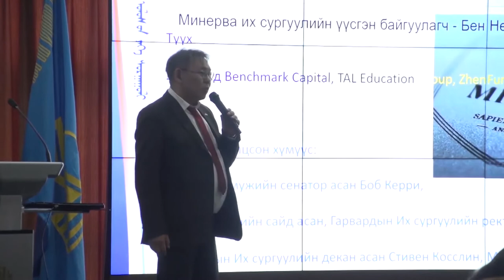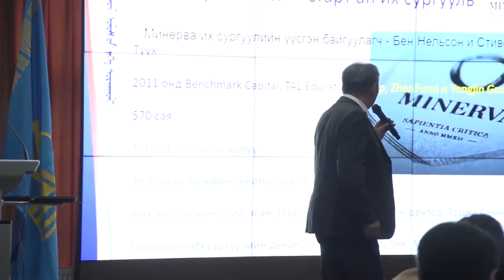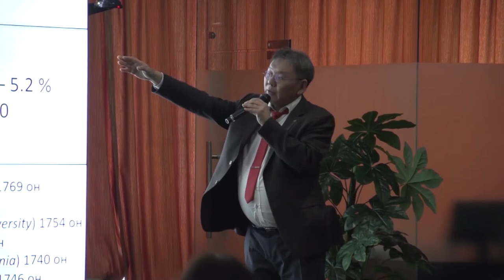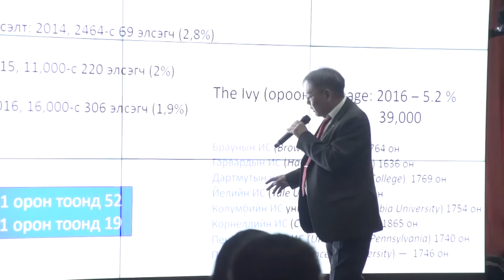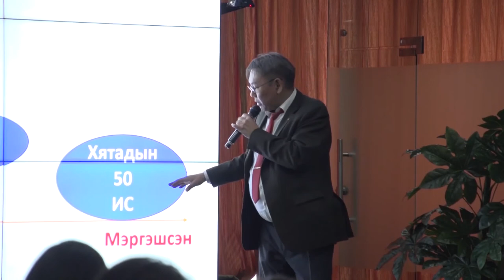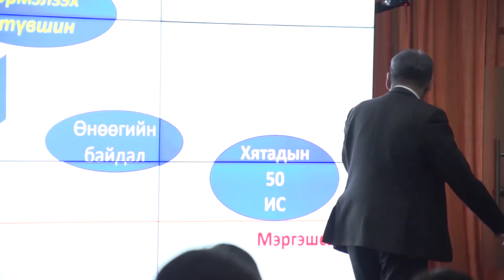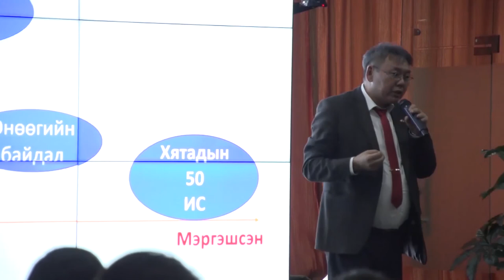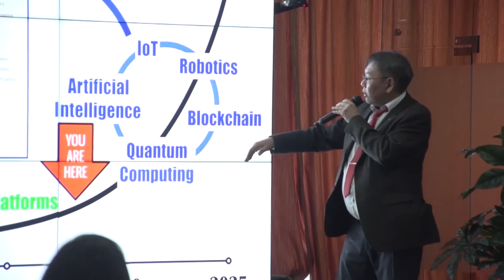Б.Очирхуяг "Дээд боловсролын ирээдүйн чиглэл: Минерва төсөл" Видео хичээл